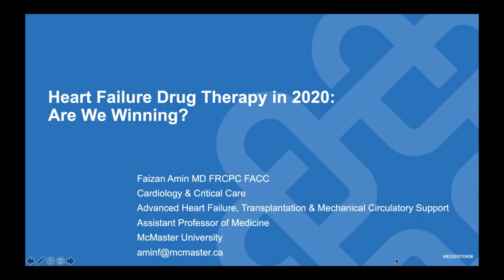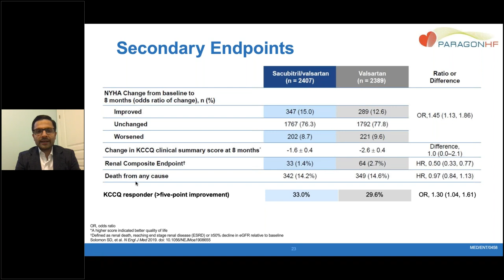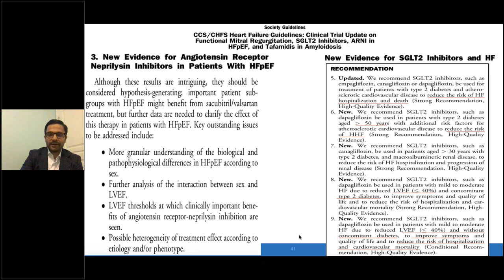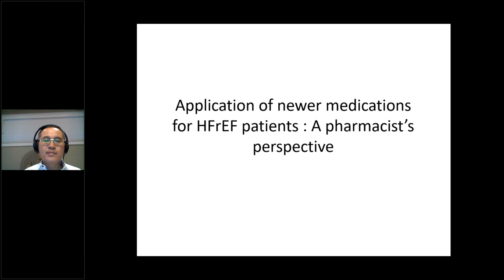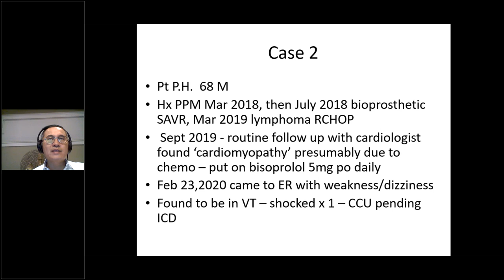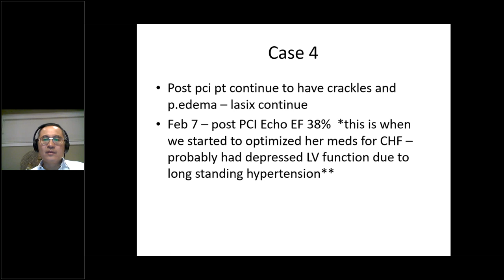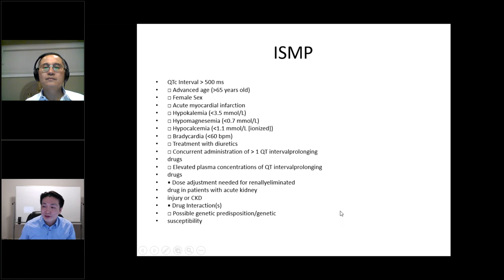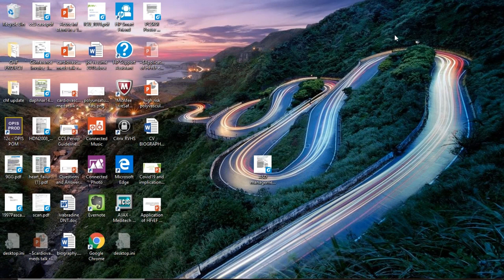CSHP OB Webinar - April 22, 2020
Managing Heart Failure Post-ADHF - Clinical Updates
With a COVID 19 Update for CV patients
Speaker: Dr. Faizan Amin, Cardiologist, Hamilton General Hospital
Moderator - David Liu, CSHP Golden Horseshoe Chapter Co-Chair

Application of Newer Medications for HFrEF Patients: A Pharmacist’s Perspective
Speaker: Joe Chin,Cardiac Pharmacist, Scarborough Centenary Hospital
Moderator - Gunther Ha, CSHP Golden Horseshoe Chapter Co-Chair